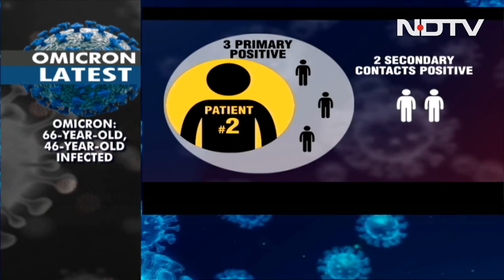Omicron Now In India, 2 Cases In Bengaluru | The News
Two COVID-19 cases of the Omicron variant have been detected in Karnataka - in men aged 46 and 66 - the Health Ministry said Thursday, calling for calm amid growing concern over a strain that has triggered global alarm. The 66-year-old man, who has received both vaccine doses, travelled from South Africa on November 20 with a negative Covid report. He tested positive on arrival and was asymptomatic, following which he was told to self-isolate. A week later (with a negative Covid report from a private lab) he flew to Dubai. Samples from 24 primary and 240 secondary contacts have returned negative test results.